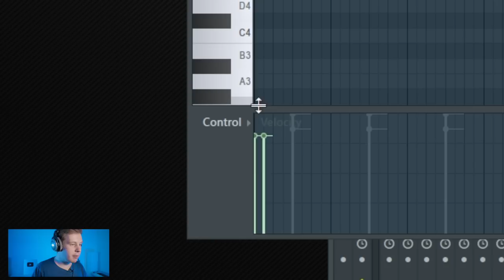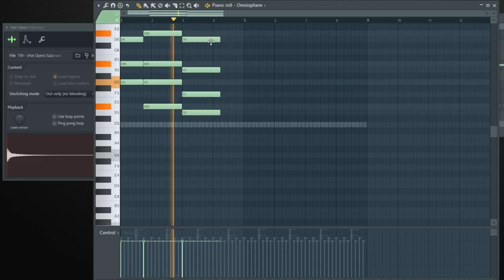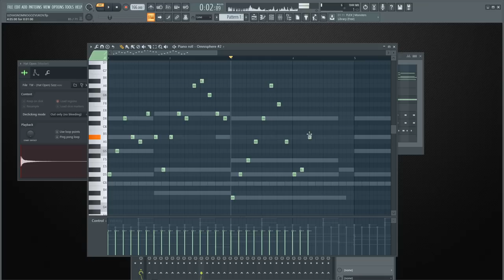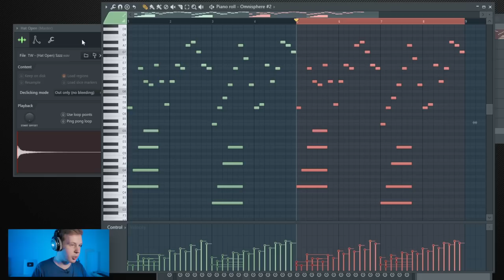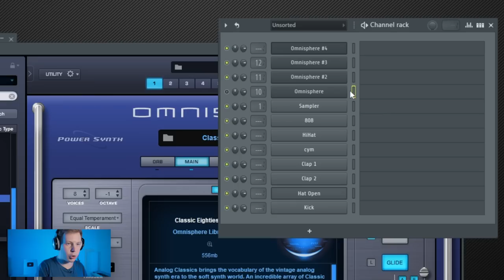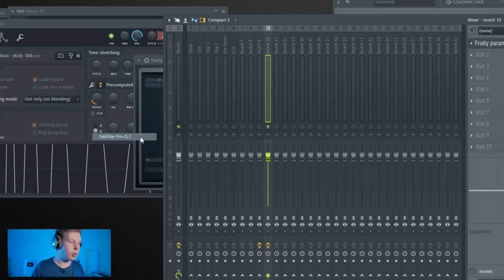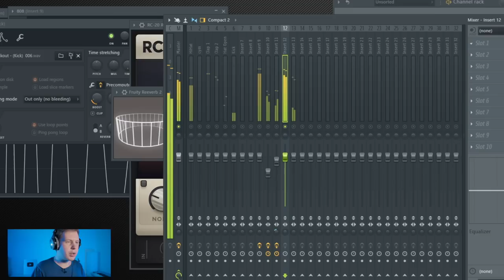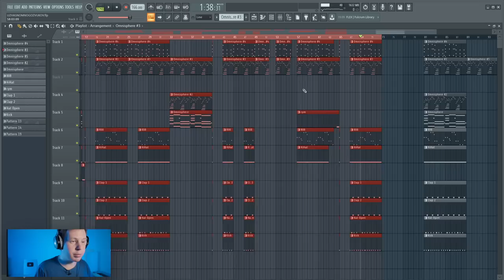ПИШЕМ МИНУС BIG BABY TAPE TRAP LUV В FL STUDIO 20 ЗА 15 МИНУТ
- Мой Саундклауд. тут появится Минус (в стиле) Big Baby Tape Trap Luv из этого видео

В этом видео на канале Школа Битмейкинга я покажу как с нуля написать трэп бит в стиле или вольную вариацию на трек BIG BABY TAPE - TRAP LUV в FL Studio 20. Покажу как прописать каждый инструмент, расскажу как я подбирал звуки, как прописать партию 808 ,баса и кика, как сделать так, что бы минус звучал красиво и жирно. Так же покажу как работать с каждой из 4х партий инструментов, как сделать простенькое сведение этого бита. Короче, покажу битмейкинг от и до.
Так же как только это видео наберет 2022 лайка, то я выложу ZIP проект для FL Studio 20 в своем паблике ВК

- ПИШЕМ МИНУС В СТИЛЕ LIL KRYSTALLL и BIG BABY TAPE В FL STUDIO 20
- СТАНЬ МАСТЕРОМ ПИАНО РОЛЛА В FL STUDIO 20 ЗА 10 МИНУТ ВИДЕОУРОК